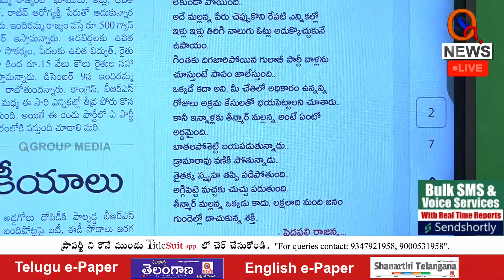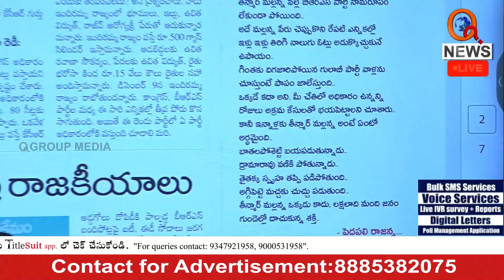వేటాడి వేటాడి బోన్ లో నిలబెడుతా | Teenmarmallanna | Qnews